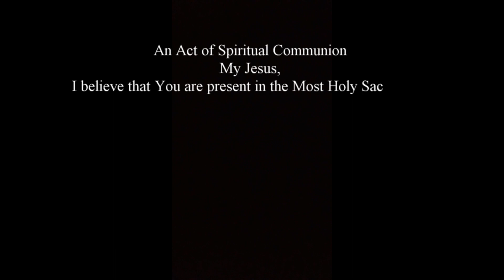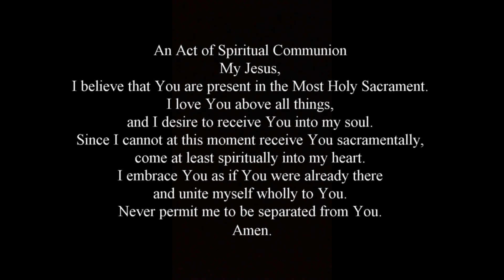Mass at St Mary's Church Inverness with Fr James Bell 21-06-20